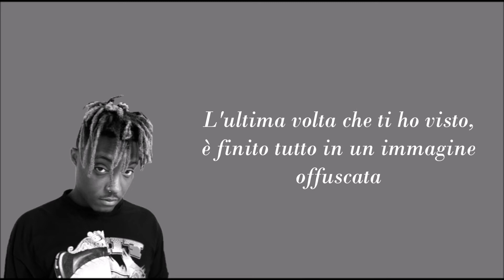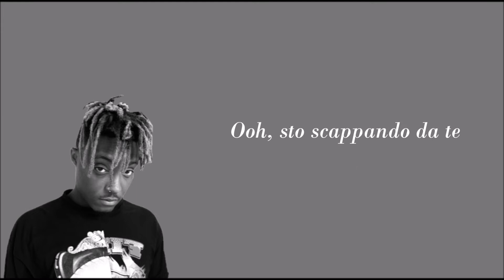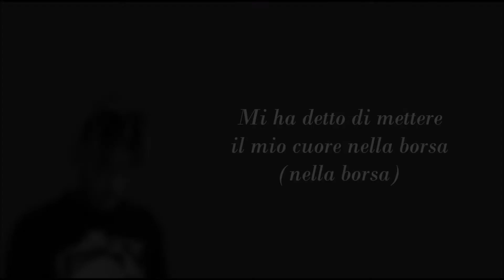Juice WRLD - Robbery [Traduzione Italiana]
Inscrivetevi al Canale!! 2 video a settimana!!
Scrivete nei commenti quale TRADUZIONE vorreste!
🔥 TRAP & RAP & HIP HOP 🔥

TRADUZIONE TESTO

Amico, cosa? (Haha)
Questa merda è divertente
Ero come-
Oof, questo Hennessy è fottutamente forte , amico

Mi ha detto di mettere il mio cuore nella borsa (nella borsa)
E nessuno si fa male (nessuno)
Ora sto scappando dal suo amore, non sono veloce (veloce)
Quindi io lo sto peggiorando (lo sto peggiorando)
Ora sto scavando una tomba, dal mio passato
Sono una persona completamente diversa (sono una persona completamente diversa)
È un dono e una maledizione (è un dono e una maledizione)
Ma non posso invertirlo

Non posso invertirlo
Era un dono e una maledizione
E adesso sto bevendo troppo, quindi parlo con un insulto
L'ultima volta che ti ho visto, è finito tutto in un immagine offuscata
Mi sono svegliato in un carro funebre
Ha detto: "Mi hai amato per primo" (Primo)
Una cosa che mio padre mi ha detto è stata: "Non far sapere mai alla tua donna quando sei insicuro"
Così ho messo Gucci sulla pelliccia
E ho messo il polso su un iceberg
Una cosa che il mio cuore mi dice è
"Flexa su una puttana ogni volta che sono insicure"
Ooh, sto scappando da te
Il tuo amore è una cosa seria? (Una cosa seria? Una cosa seria?)
Il tuo amore è davvero vero?

Quindi io lo sto peggiorando
Sono una persona completamente diversa (una persona)
È un dono e una maledizione (una maledizione)

Mi hai fatto girare a vuoto
Odio davvero girare a vuoto
Mi hai reso paranoico
Ho sempre una pistola vicino
Mi fai venire le farfalle
Quando sei intorno
Quando sei intorno
Quando sei intorno

Mi fai capire che l'amore non è la risposta
Non è la risposta, non è la risposta
Adoro farmi di droghe, quindi fai attenzione alle mie maniere
Mi sballo quando decidi di non rispondere
Telefono a casa, ho bisogno di telefonare a casa
Sto lanciando pietre alla tua finestra, ho bisogno di andare a casa
Non voglio andarmene
Voglio solo stare con te
Te te te